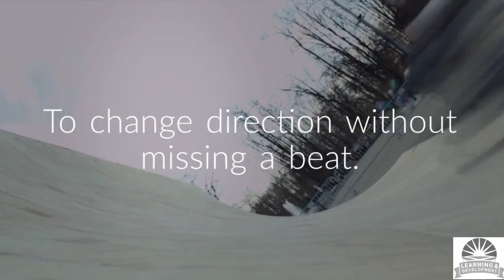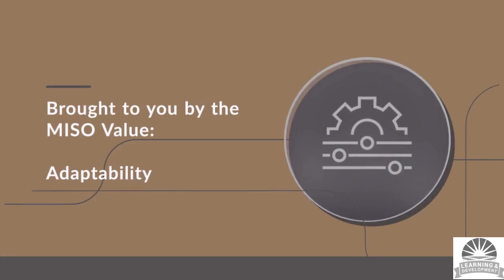Adaptability & Agility: Life Skills for Times Such as These